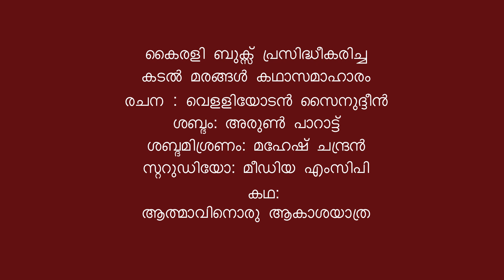vāyanaśāla വായനശാല | malayalam audio book | story 1 - ആത്മാവിനൊരു ആകാശയാത്ര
വായനശാല
കഥകളുടെ മഹാപ്രപഞ്ചം ഇനി നിങ്ങളുടെ കാതുകളിലേക്ക്..

കൈരളി ബുക്സ് പ്രസിദ്ധീകരിച്ച
കടൽ മരങ്ങൾ കഥാസമാഹാരം
രചന: വെളളിയോടൻ സൈനുദ്ദീൻ
ശബ്ദം: അരുൺ പാറാട്ട്
ശബ്ദമിശ്രണം: മഹേഷ് ചന്ദ്രൻ
സ്ററുഡിയോ: MEDIA MCP
കഥ: ആത്മാവിനൊരു ആകാശയാത്ര